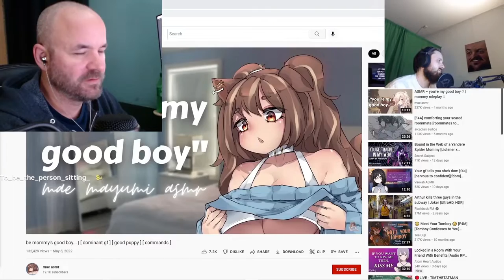TopKek - Best Twitch Fails Compilation #192 | Galen Reacts